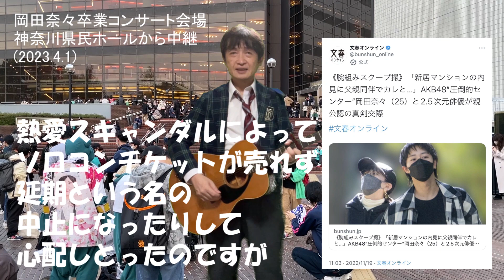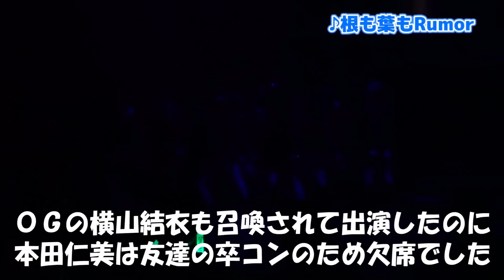「青春の坂道」岡田奈々 AKB48岡田奈々卒業コンサート シア太くんのたどたどしいギター弾き語り Japanese playing the guitar